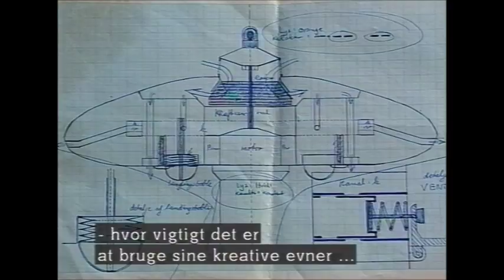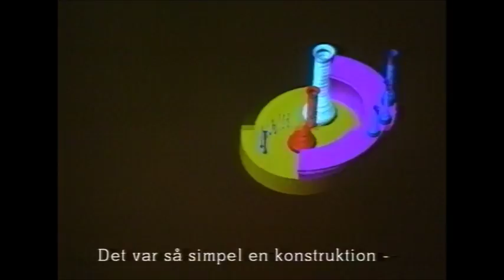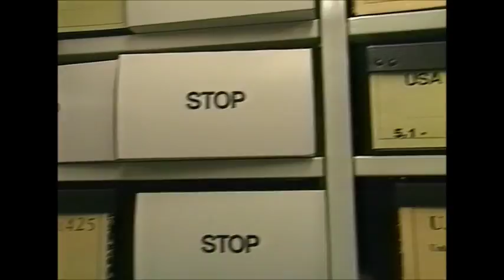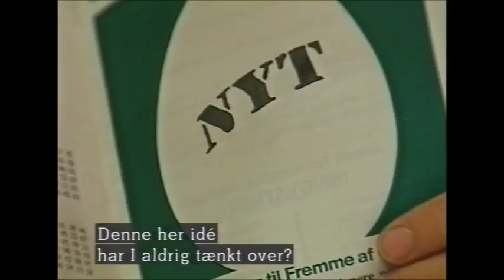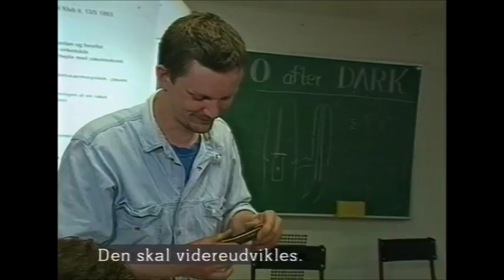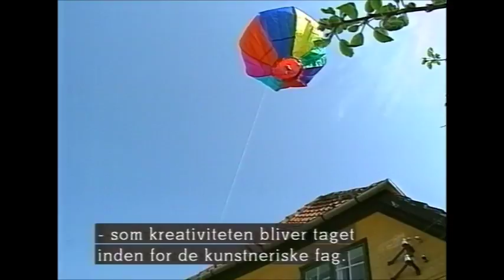Sprængfyldt Af Ideer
Båndværkstedsudsendelse af Jørgen Skyt om det at være opfinder og finde på nye, innovative tiltag (1993).

Short video about a Danish inventor. Script and story by and about Jørgen Skyt (1993)